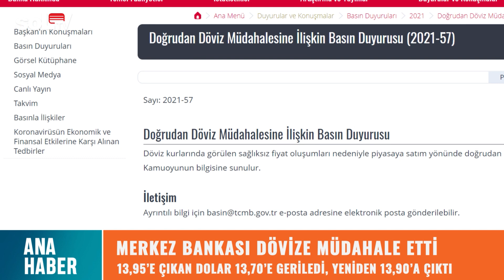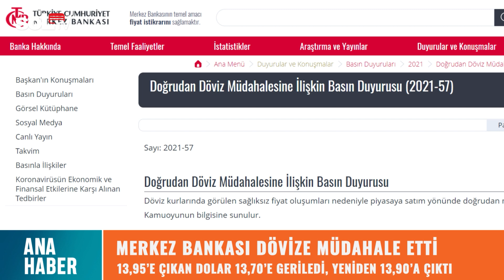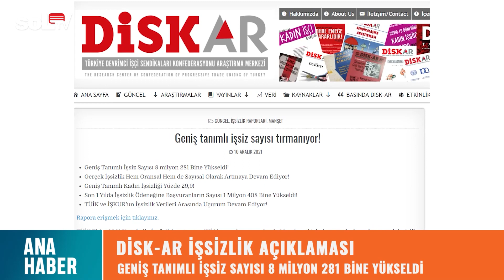Ana Haber Bülteni | 10 Aralık